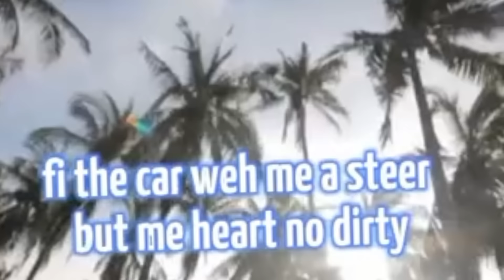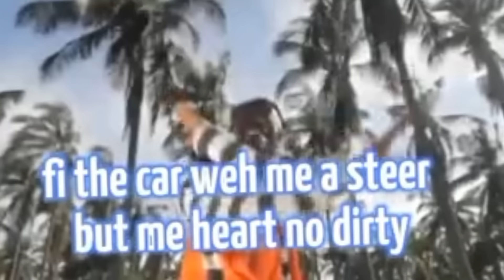Please Pray for Beenie Man| Beenie Man is Sick And hiding for years it Now Expose?Skeng & Jahshii